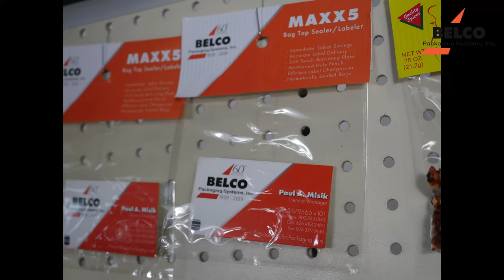2021 Belco Maxx5 Bag Top Sealer Labeler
The MAXX 5 Bag Top Sealer-Labeler is designed with the operator in mind. In one smooth motion, hand fed, pre-filled bags are labeled, hermetically sealed, hole punched and returned to the operator – all in less than one second. A new header label is then automatically transferred from the label box to the sealing position, signaling the machine is ready for the next cycle.

The MAXX 5 replaces the manual operations of bag sealing, hand folding and stapling a header label to a bag. The MAXX 5 uses labels that require no heat seal coating while also providing an inexpensive header label for hand-filled and/or pre-filled and sealed bags made on automatic weigh scale systems.

The MAXX 5 is height adjustable to accommodate a variety of operators and work station configurations. The controls are simple to operate, consisting of a main on/off switch, a heater on/off switch and a temperature control. The sealing process is activated through a touch plate located at the lower front of the machine.

The MAXX 5 is built for continuous daily operation, using hardened timing cams, a brushless motor drive, machined seal jaws and a heavy duty stainless steel folding blade.  This engineered machine design uses no clutch or vacuum pump to further eliminate costly maintenance items.

Average production rates are 27-29 packages per minute up to 35 ppm maximum.